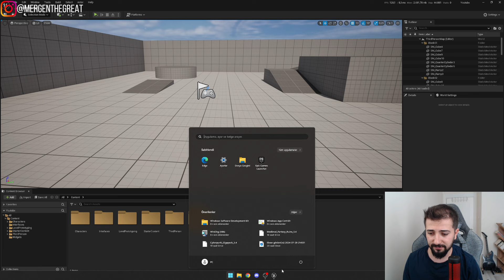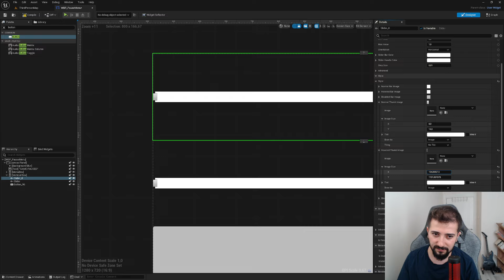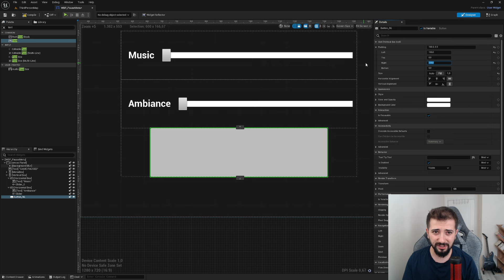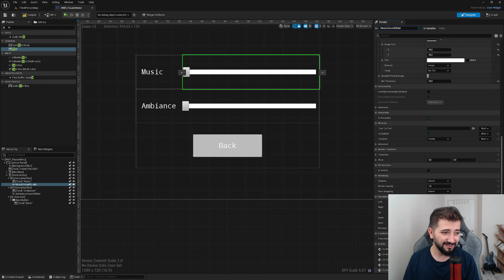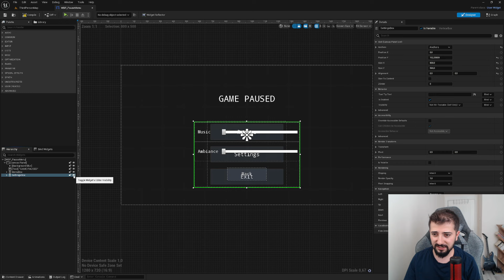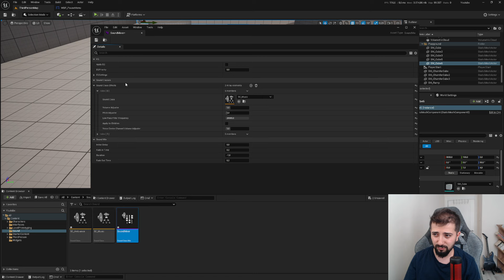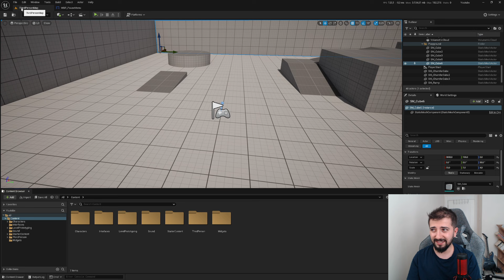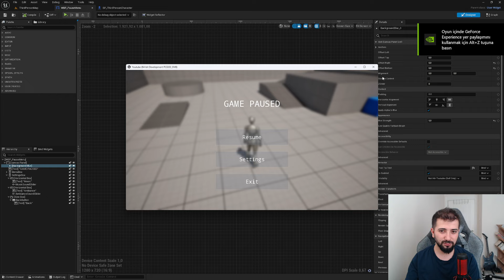UNREAL ENGINE 5'TE SES NASIL DEĞİŞTİRİLİR?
Leartes bünyesinde çıkışını yapmış Sıfırdan Unreal Engine 5 Blueprint kursumu satın almayı unutmayın!!!

Steam oyunumuz whistlist etmeyi unutmayın!

Leartes Studio üzerinden MERGEN30 kodu ile assetlerinizi %30 indirimde alabilir beni destekleyebilirsiniz

Discord kanalımıza katılıp daha yakından iletişime geçebilir, sorularınızı sorabilirsiniz.

Instagram'dan takip ederek  yayın bildirimleri ve önemli duyurlardan haberdar olabilirsiniz.